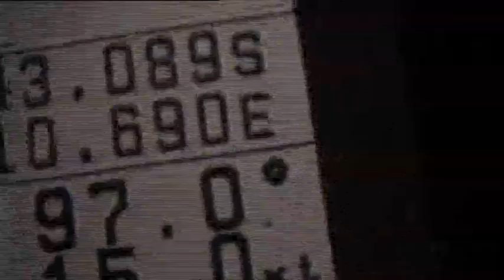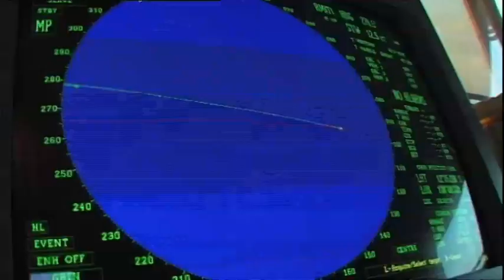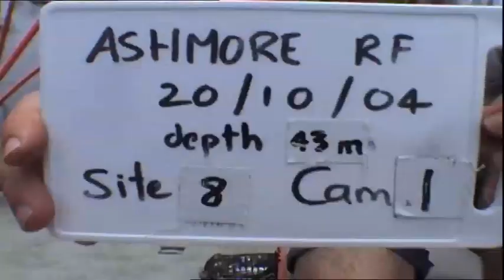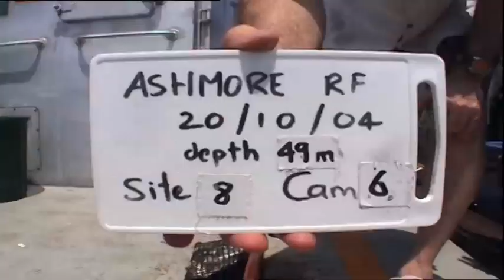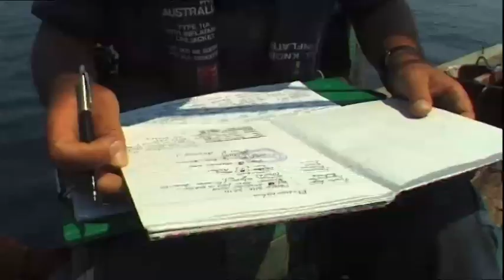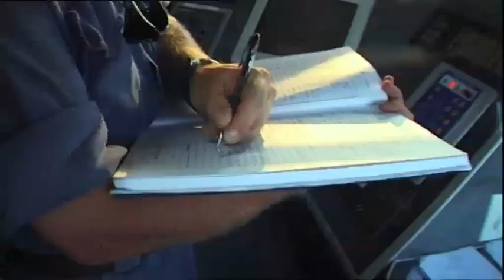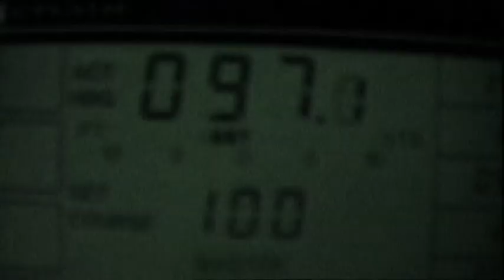Shark Cam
We all know shark numbers are plummeting but what would be their natural population if humans were not around?

The clear waters of the Timor Sea are fabled for their rich wildlife, and also for their populations of large sharks.  That’s why the northern reefs have become rich hunting grounds for shark fin poachers. But what are the ecological consequences of killing such large numbers of sharks? What is a “normal” shark population?

In this 2004 story from ABC-TV’s Catalyst program, Richard Smith set forth on a voyage with marine scientist Mark Meekan to investigate the shark populations on the untouched Rowley Shoals off the WA coast.

It is not an easy thing to study a creature that is more interested in eating you than in meeting you, so the team employed a series of underwater “shark cams”, and in the process captured spectacular footage of the marine world beneath.

And while they were out in the deep blue sea, they happened to catch something they had not expected;- one of the boats illegally hunting sharks.

2015 Update

The hunting pressure on the sharks in Australia’s northern waters continued to climb until around 2007, when over-fishing led to a collapse in catches. With so few sharks left to catch and rising fuel costs, shark fin poaching in these waters became uneconomic. The poachers began to turn their attention to other locations or else other types of fish – the next most valuable down the food chain.

Worldwide, the pressure on shark populations has continued. Only a handful of “pristine” shark habitats remain.